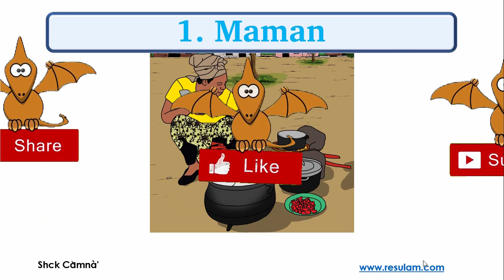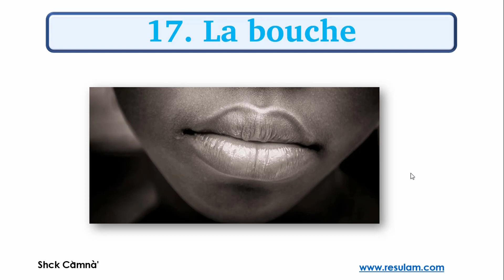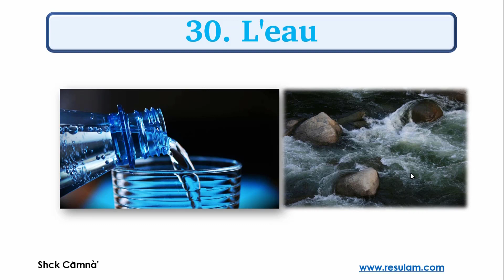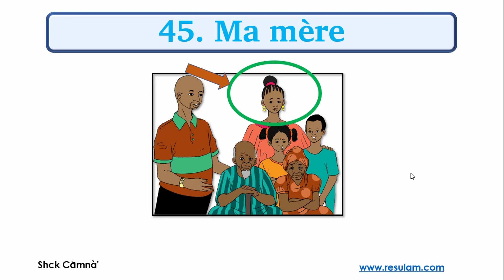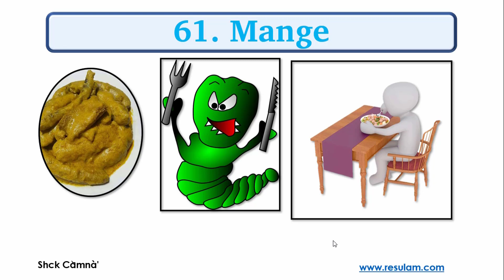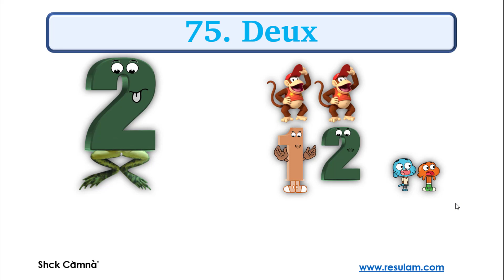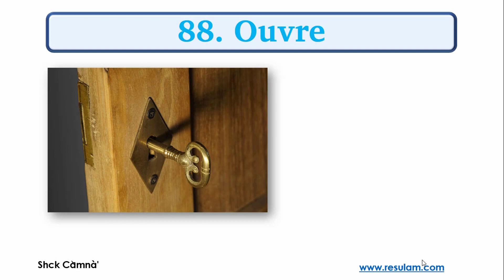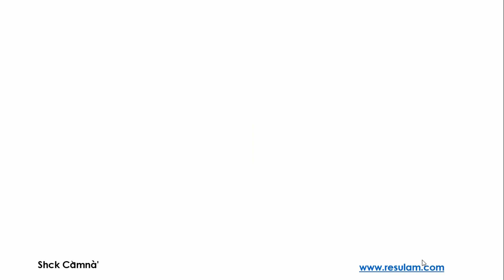Mes 500 premières expressions en langue ngiemboon: Part 1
Le ngiemboon est l'une des onze langues bamiléké du Cameroun, parlée au Cameroun dans la région de l'Ouest, le département des Bamboutos, l'arrondissement de Batcham, à l'ouest de l'arrondissement de Mbouda à Balatchi, également dans le département de la Menoua, au nord de Penka-Michel.

Ses dialectes sont le Bangang, le Batcham, le Balatchi, le Bamoungong et le Balessing1.

The Ngiemboon (N'Jhamboon) language, Ngyɛmbɔɔŋ, is one of a dozen Bamileke languages spoken in Cameroon.

Dialects are Batcham (Basham), Balatchi (Balaki) and Bamoungong (Bamongoun).